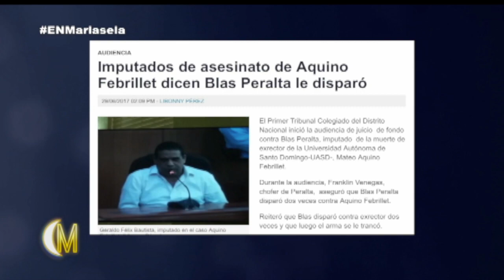Mariasela, Diana declaraciones de Blas Peralta que disparó a Febrillet - Esta Noche Mariasela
Mariasela, Diana declaraciones de Blas Peralta que disparó a Febrillet - En EstaNocheMariasela